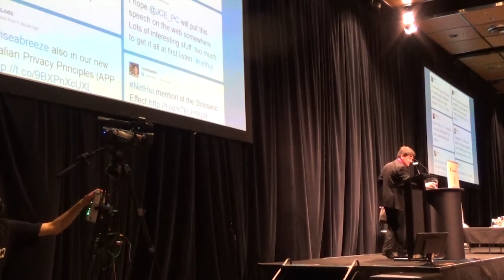Nethui presentation by NZ Privacy Commissioner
The Privacy Commissioner John Edwards gave a keynote presentation at Nethui in Auckland on 11 July 2014. He discussed the issue of a recent Spanish court ruling on Google and the right to be forgotten.